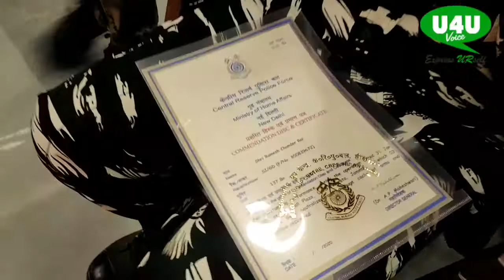Awarded Jawans For Their Best Performance In Nagrota Encounter.